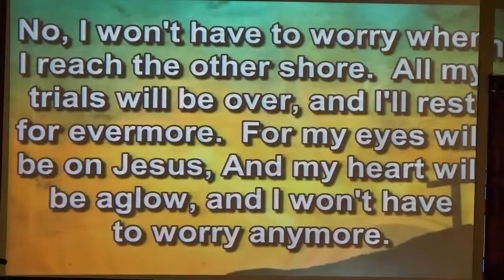No I Don't Have to Worry